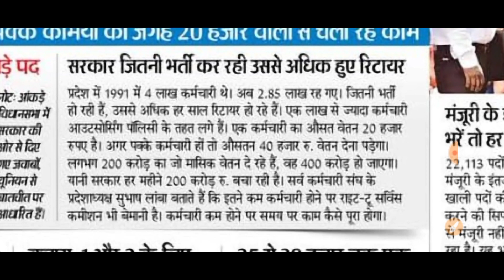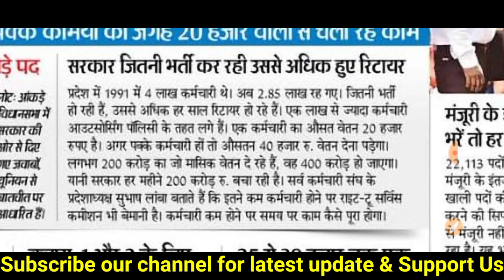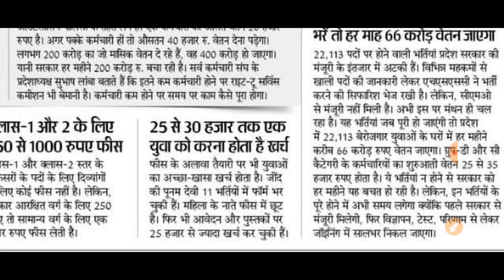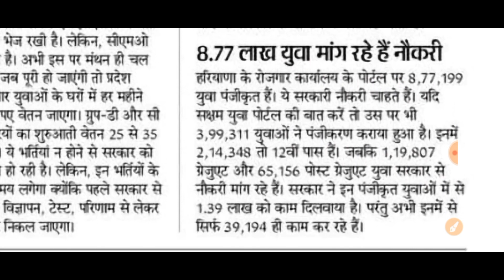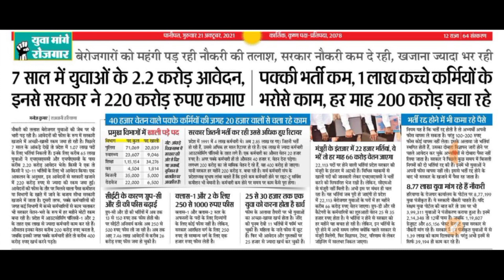कितने पद खाली पड़े हैं!! भर्तियां कब होंगी!! कितने आवेदन आए !! CET एग्जाम कब होगा !! Hssc Updates